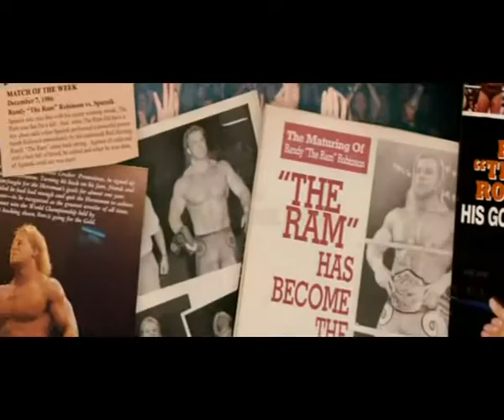The Wrestler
Have you ever seen a one trick pony in the field so happy and free?